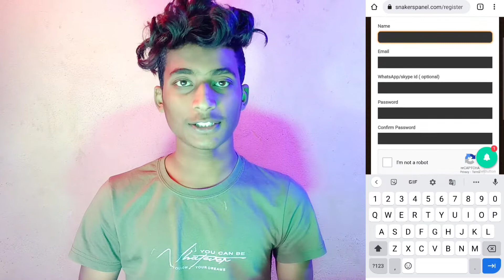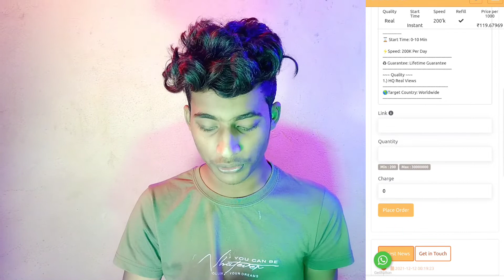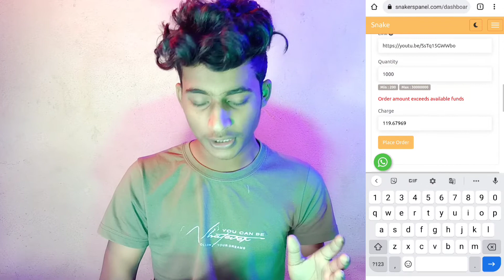🛑 Live | How To Get 1000 Subscribers And 4000 Hours Watchtime 🔥| Complete 1000 Subscriber Fast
🛑 Live | How To Get 1000 Subscribers And 4000 Hours Watchtime 🔥| Complete 1000 Subscriber FastHow to Get 1000 Subscribers And 4000 Hours Watchtime on Youtube 2021🔥|Complete 1000 SUBSCRIBERS fast, Learn How to Get 1000 Subscribers And 4000 Hours Watchtime on Youtube in 2021 Fast? or How to Get Your First 1000 Subscribers on Youtube?
Today You will get How to Complete 1000 subscribers and 4000 watchtime in 7 Days !!!

hlw guys Aaj ki Video me hum ne apko bataya hai ki aap apne YouTube channel par 1000 Subscriber aur 4000 Hours Watchtime kaise complete kr sakte hai wo bhi 24 ghante me

You're Queries-

▪ How To Get 4000 Hourrs WATCHTIME on Youtube
how to get 1k subscribers on youtube in one day free
⭕Live  Subscriber Kaise Badhaye How To Get 1000 Subscribers On Youtube

Mobile_.

Green screen...

ORIGINAL SOUND = LUCKY VISHWAKARMA

EDITOR = LUCKY VISHWAKARMA

CHANNEL OWNER = LUCKY VISHWAKARMA

Song =
Video Link -